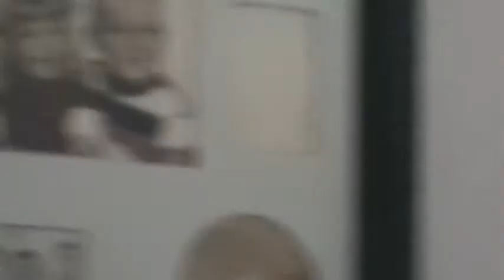J&E just before flight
not so much yay